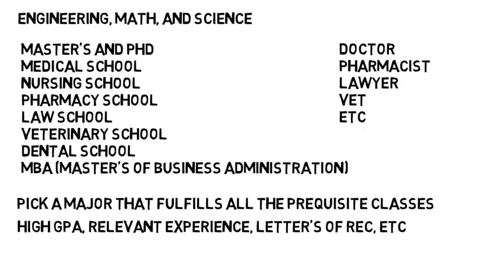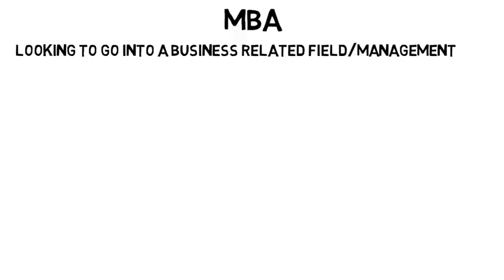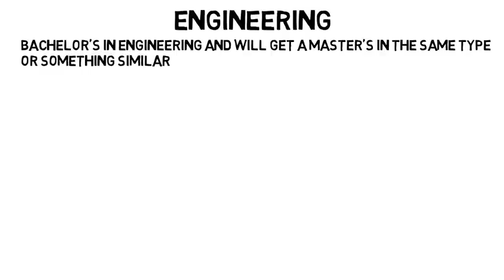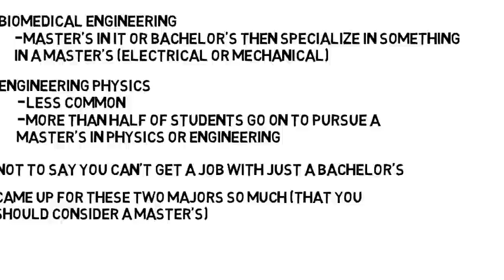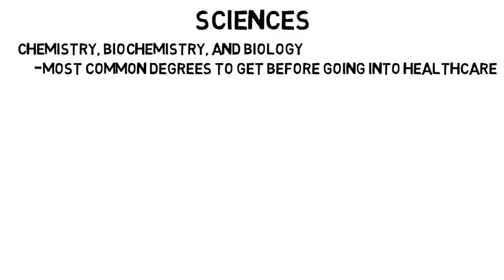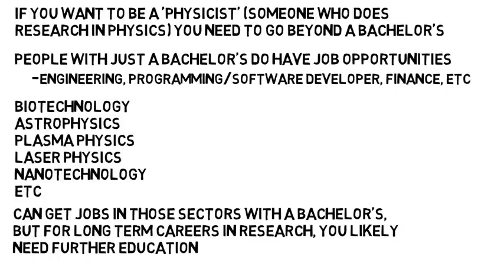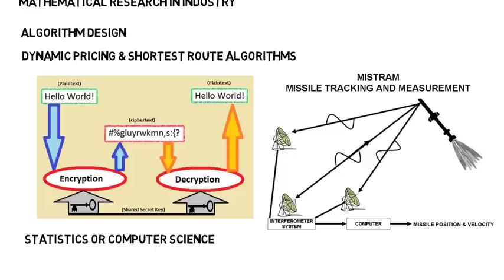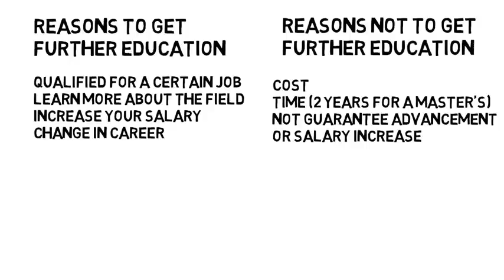Should I Get Further Education (Master's, PhD, MBA, and More)?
In this video I discuss whether you should get further education beyond a bachelor's degree. There are many types of further schooling you can go into including a master's and phd, medical school, nursing school, pharmacy school, law school, MBA, etc. For many careers like becoming a doctor, dentist, or vet you definitely need that further education, but for many other careers it's not so obvious.

People get an MBA when they want to go into a business related field or management of some kind. An MBA is something that can also help you ease your way into the business field from another field like engineering. However, you should wait a few years and get real world experience before pursuing an MBA because it doesn't always help and isn't always needed.

Engineers really don't NEED to get anything past a bachelor's in order to start their career. A master's does help for those who want to go more into research though. The people doing research and design work at companies are typically those with higher degrees.

Students who are considering chemistry, biochemistry, or biology should really consider getting a master's (assuming they are not going into healthcare like becoming a doctor, pharmacist, etc). It's been said by a lot of graduates that they felt it was tough to move up in their career with just a bachelor's in one of those sciences. If you want to do more of the design work in medicine as an example, you'll need to go beyond a bachelor's.

For math and physics you also don't NEED to get a master's or PhD in order to start your career. Pure math students usually will get a master's and PhD because they want to work in academia doing research/become a professor. If you want to do physics research as well then you should get a master's or PhD.

Overall getting further education, specifically a master's or PhD, is a great way to increase your salary, learn more about a field, qualify for certain jobs, or have a change in your career. Some of the downsides include how much it costs and the time it will take. Make sure to do your own research on the field you want to go into so you know whether it's worth the time and money.